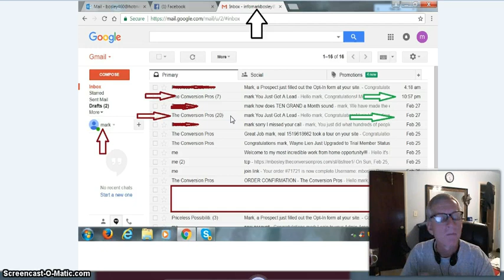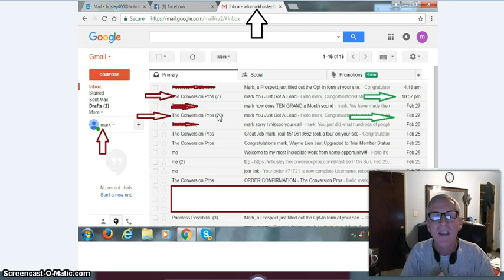FB traffic is really working for me l mark bosley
skype    mark.bosley5